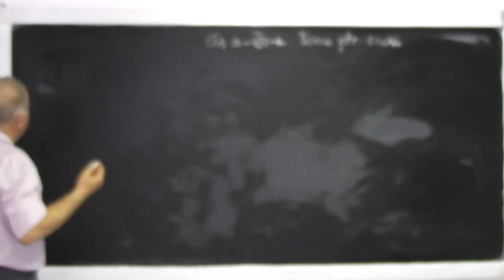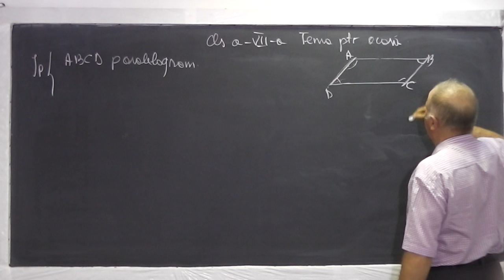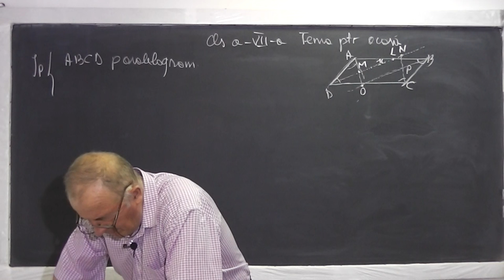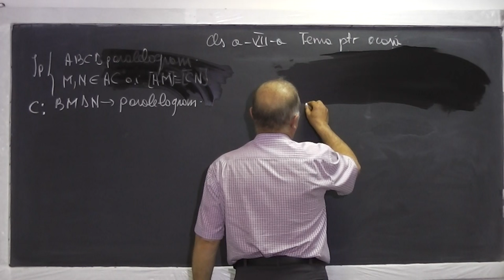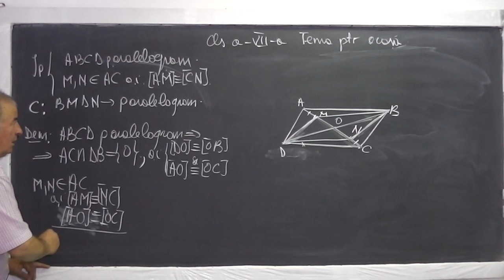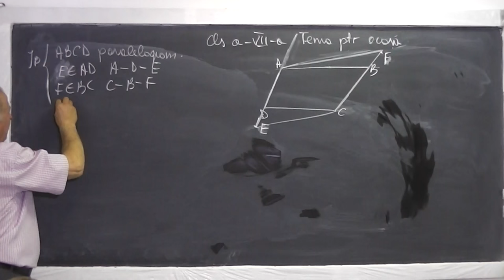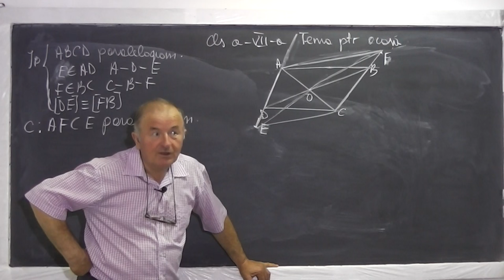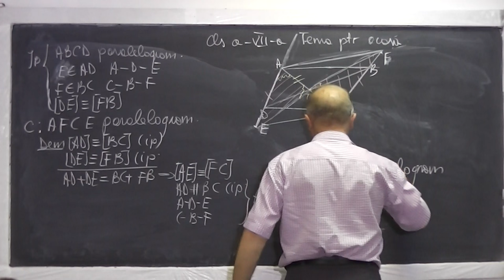1/2 Lectia 606 - Rezolvam probleme de geometrie plana cu paralelogram - Tema pt. a doua zi - Clasa 7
Daca lectia va este utila, as aprecia un Like si Share - In aceasta lectie de matematica pe care o puteti vedea in direct si pe rezolvam o serie de probleme de geometrie plana din tema pentru a doua zi la clasa a VII-a, referitoare la paralelogram si proprietatile sale. Daca lectia va este utila, as aprecia un Share si Like - VIDEO MATEMATICA cu Proful Online sau cautati pe Google: profu online Ioan Ursu

- 1/2 Lectia 606 - Rezolvam probleme de geometrie cu paralelogramul - Tema pt. a doua zi - Clasa 7
- 2/2 Lectia 606 - Rezolvam probleme de geometrie cu paralelogramul - Tema pt. a doua zi - Clasa 7
Lectia 606 - Rezolvam probleme de geometrie cu paralelogramul - Tema pt. a doua zi - Clasa 7